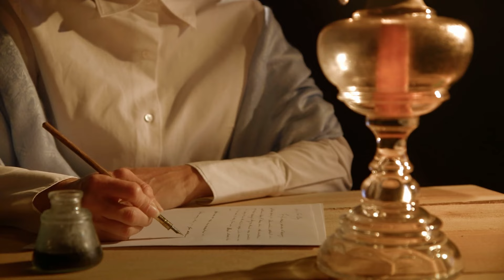The Charitable Adelaide of Saxe Meiningen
Adelaide of Saxe Meiningen was a lady who sponsored philanthropy, and you'd be hard pushed to meet any queen whose benevolence and generosity achieved so much throughout her reign. It's been suggested she was more than charitable when it came to marriage in 1818 when she agreed to be with William, a 53-year-old duke of Clarence. The thing was, he had already been turned down by a least 12 princesses of European origin, so what attracted Adelaide? Little did she know then that she would become queen consort of England and her husband would be crowned William IV one day. Adelaide was very close to her niece, Victoria, who would become one of the most talked-about monarchs of all time. We will look at the historical details that led to these ladies becoming queens and how the royal family would change opinions in Europe and around the world.